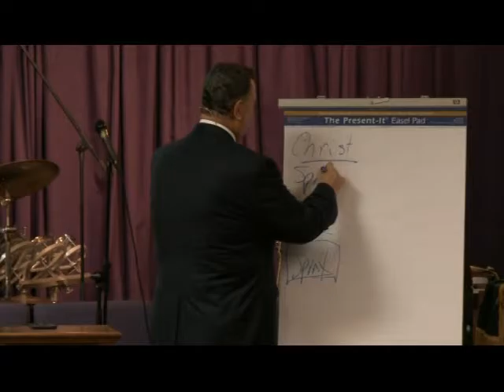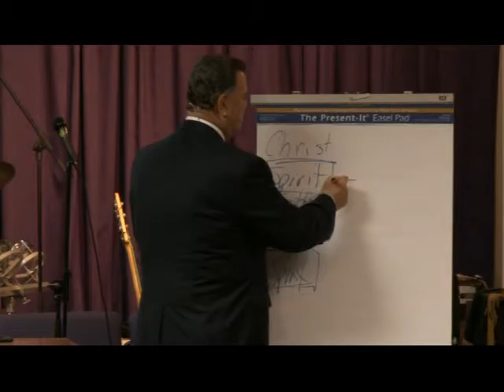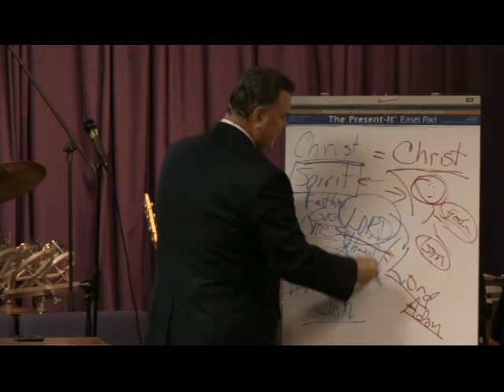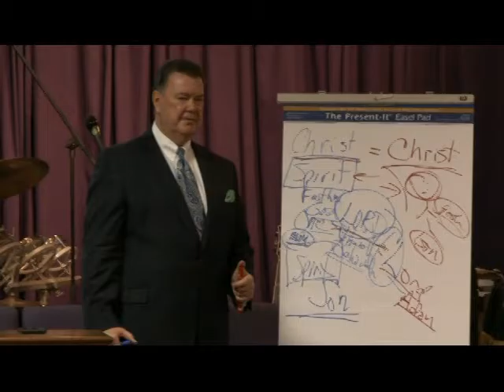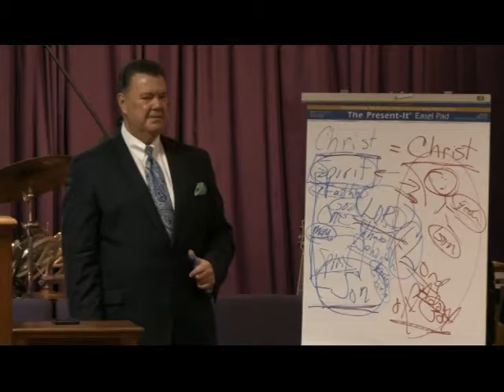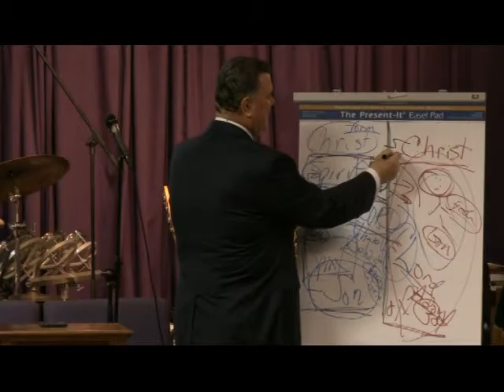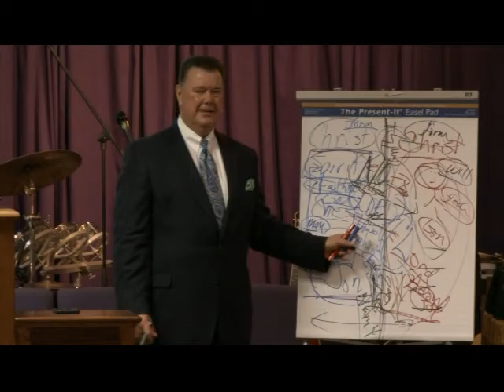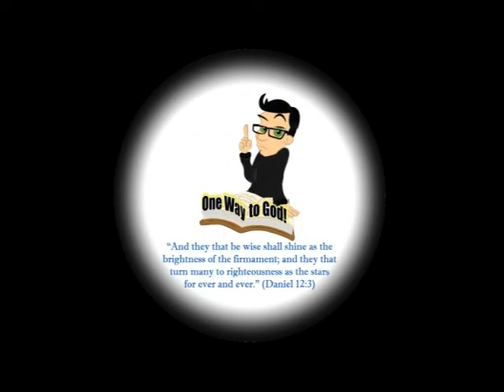Behold the Real Jesus Broadcast - Episode 37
Episode 37. This program was aired on KMVT15 Community Media.